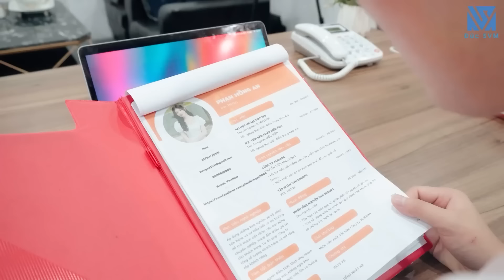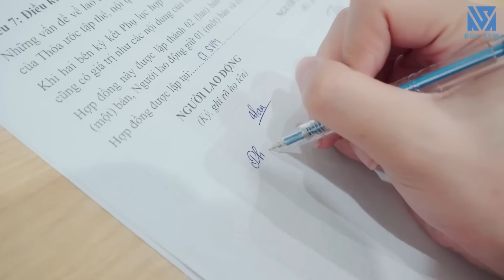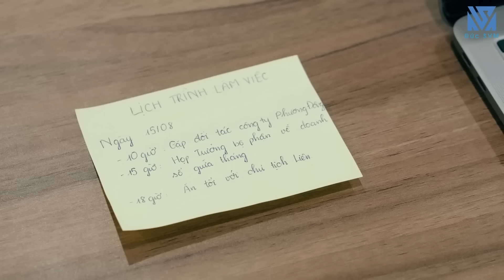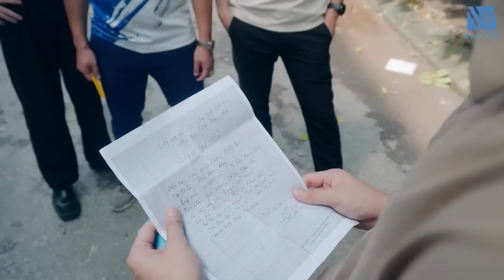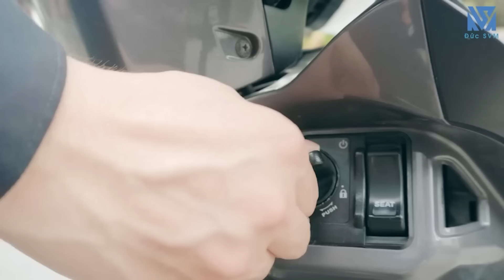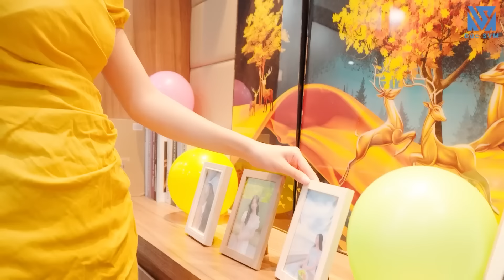Chủ Tịch Trốn Mẹ Đi Chơi Bị Cô Thư Ký Lập Dị Tát Lệch Mặt Giữa Quán Cafe Và Cái Kết